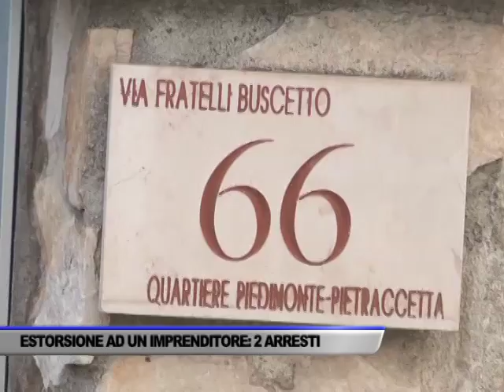TENTATA ESTORSIONE AI DANNI DI UN IMPRENDITORE, ARRESTATI DUE FRATELLI - SERVIZIO TG DEL 04/12/2018